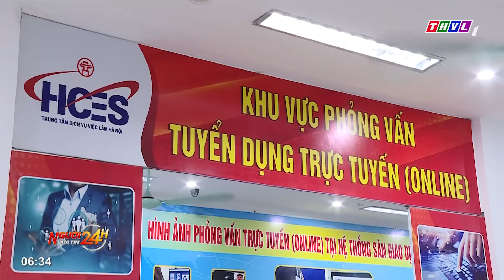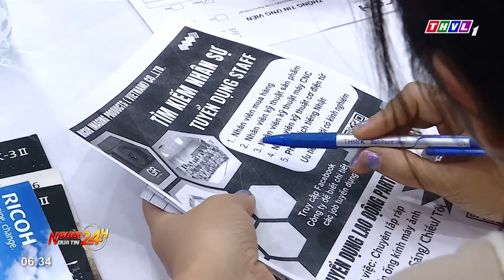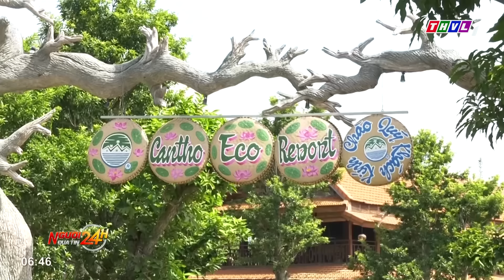Người đưa tin 24H (6h30 ngày 26/11/2024) - Khởi tố 6 đối tượng dùng “bom xăng” chống người thi ...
Người đưa tin 24H (6h30 ngày 26/11/2024) - Khởi tố 6 đối tượng dùng “bom xăng” chống người thi hành công vụ

- Miền Trung tiếp tục đón mưa trong những ngày tới, các tỉnh từ Hà Tĩnh đến Phú Yên chủ động ứng phó với diễn biến mưa lớn, nguy cơ lũ quét, sạt lở, ngập lụt
- TP.HCM liên tục xuất hiện sương mù, bụi mịn gấp 6,8 lần mức cho phép
- Vì sao dưa hấu ở Gia Lai rớt giá còn 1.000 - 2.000 đồng/kg?
- Khởi tố 6 đối tượng dùng “bom xăng” chống người thi hành công vụ

⬇️⬇️⬇️ Tải THVL Audio để nghe đầy đủ